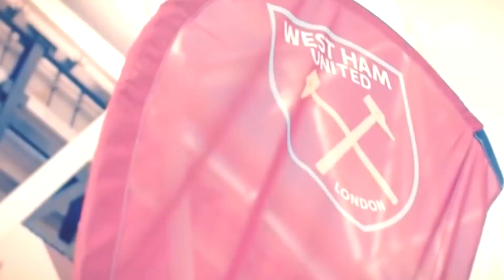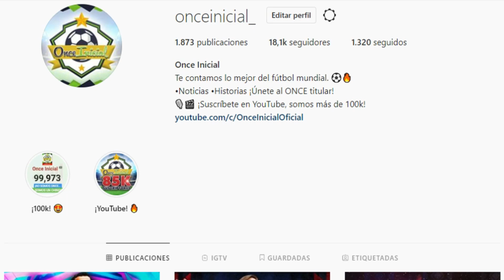EL TRÁGICO MOMENTO QUE VIVE CHICHARITO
Desde su llegada al West-Ham, Javier Hernandez no la ha pasado muy bien ¿Sabes el triste momento que esta viviendo? Descubrelo.

MUSICA DE FONDO...
Dj Masaya- Loope.

OUTRO...
Canción: Pirates